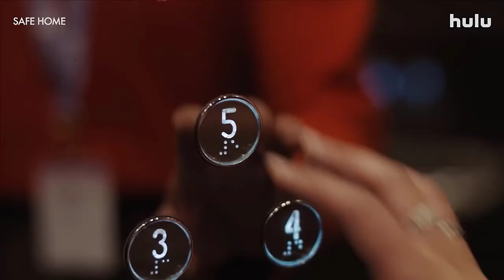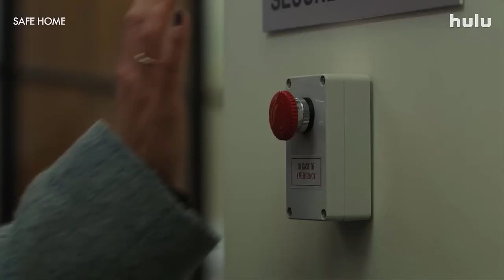Safe Home | Hulu | Official Trailer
Are you going to miss the chance to enjoy great DRAMA movies and series?

30 days Amazon Music Unlimited FREE

Synopsis:
Phoebe, a twenty-something professional leaves her job at a prominent law firm to help a struggling family violence legal centre stop looming funding cuts. As interconnecting stories unfold, relationships are tested and the pressure mounts to save the centre but finds her life turned upside down when she gets entwined in a brutal murder.

Duration:
50 min

Main Cast:
Aisha Dee, Mabel Li, Thomas Cocquerel, Antonia Prebble, Virginia Gay, Chenoa Deemal, Hal Cumpston, David Roberts, Janet Andrewartha, Tegan Stimson, Anna Piper, Frankie McNair, Ian Bliss, Zia Kelly, Nicholas Burton, Katlyn Wong, Yuchen Wang, Sian Ewers.